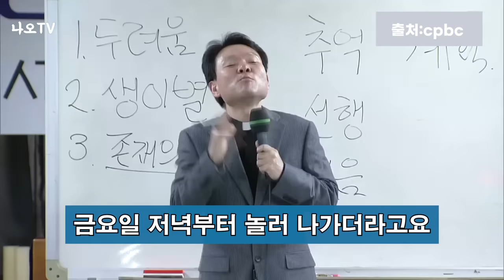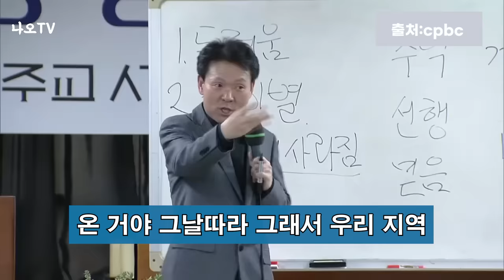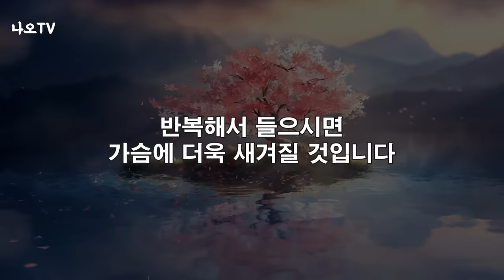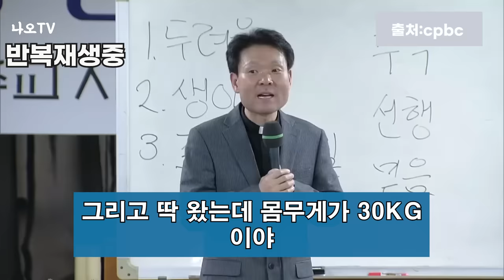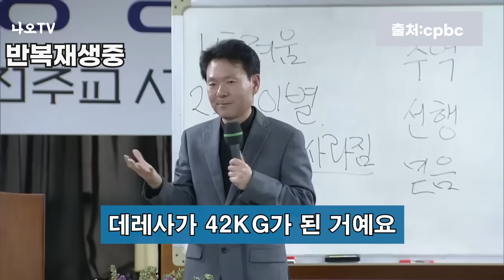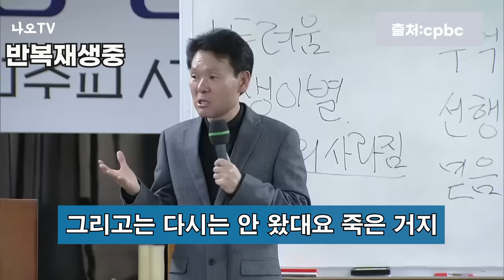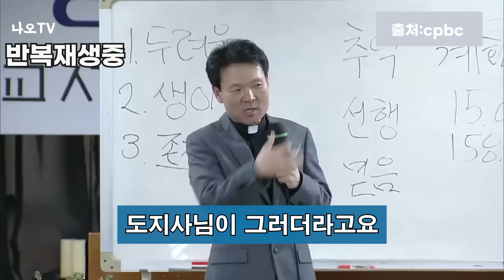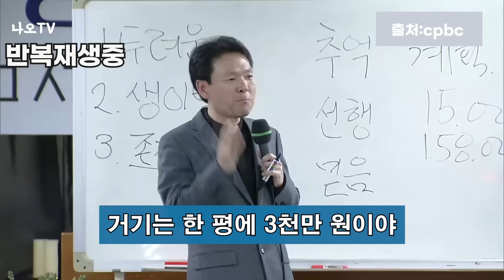사람이 죽기 직전에 이걸 후회 합니다 l 사람이 죽는게 싫은 이유 3가지 l 죽음을 받아들이는 훈련이 필요합니다 l 황창연 신부 행복특강 l 오디오북 l 강연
우리는 죽기 전에 항상 많은 후회를 합니다.
오래 사는게 중요한게 아니고 사는날까지 즐겁게 사는 것이 중요합니다.
감사합니다.

🕐 타임라인 🕐
00:00 황창연 신부님 행복특강
42:27 나오티비 견해
43:27 반복재생